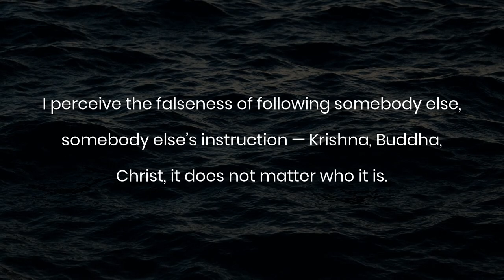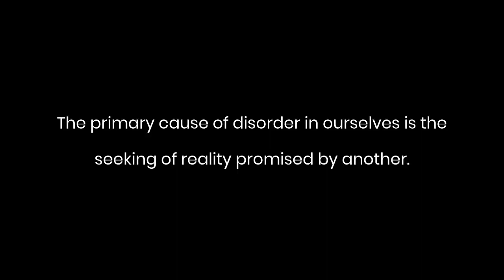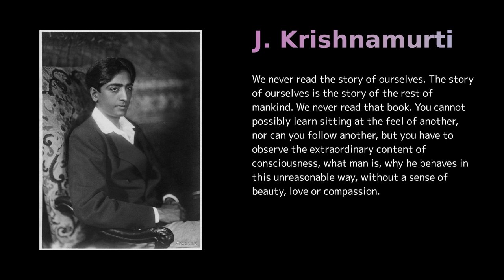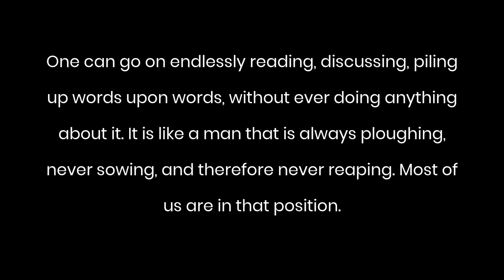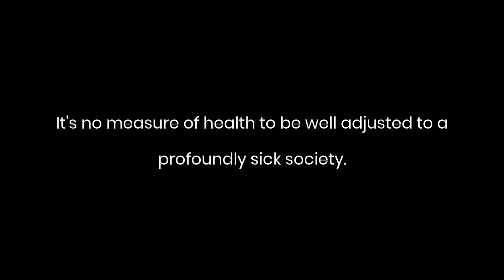J Krishnamurti | Introduction to his Philosophy and Teachings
Jiddu Krishnamurti was a philosopher, speaker and writer. In his early life, he was groomed to be the new World Teacher, but later rejected this mantle and withdrew from the Theosophy organization behind it. His interests included psychological revolution, the nature of mind, meditation, inquiry, human relationships, and bringing about radical change in society. He stressed the need for a revolution in the psyche of every human being and emphasised that such revolution cannot be brought about by any external entity, be it religious, political, or social.